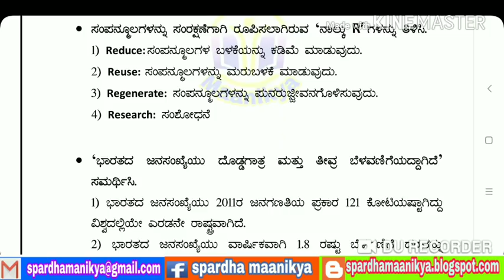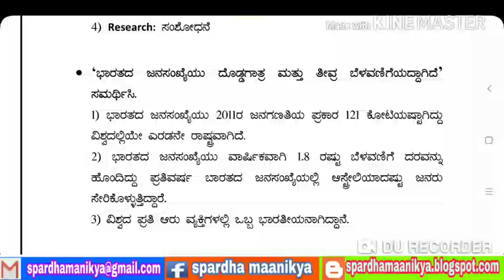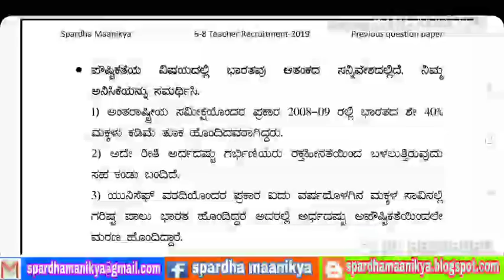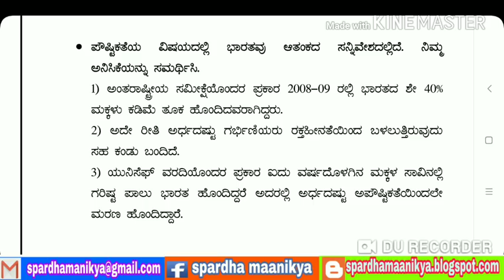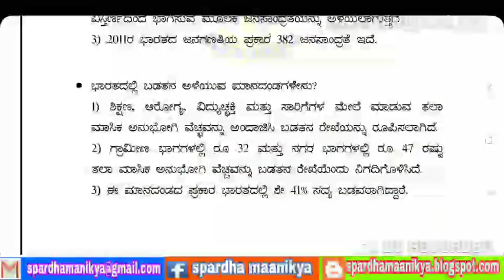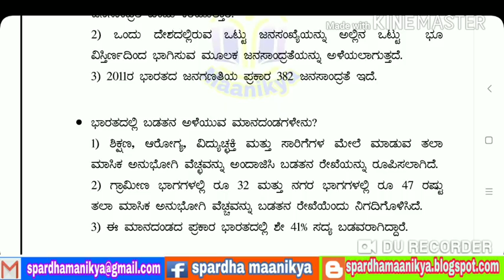ಶಿಕ್ಷಕರ ನೇಮಕಾತಿ-2019 |ಅರ್ಥಶಾಸ್ತ್ರ-3| ವಿವರಣಾತ್ಮಕ ಪ್ರಶ್ನೆಗಳು| GPSTR| Economics-3| Descriptive Question